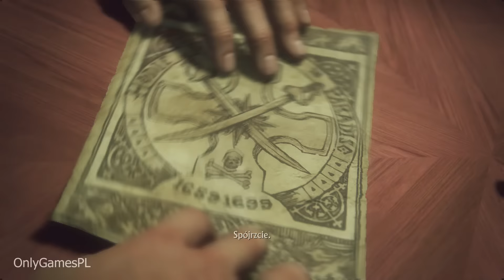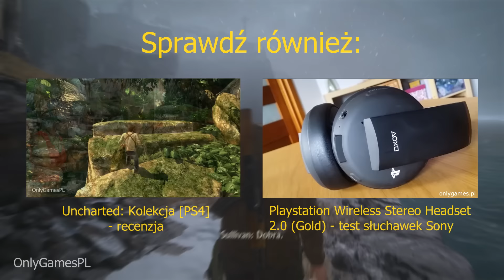UNCHARTED 4: Kres Złodzieja - recenzja (PS4) - kandydat do tytułu gry roku 2016? (A Thief's End)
Przed Wami recenzja Uncharted 4: Kres Złodzieja (ang. tytuł: Uncharted 4: A Thief's End). To jeden z najważniejszych tytułów tego roku dla PlayStation 4 i przy okazji kandydat do miana "gry roku 2016". Czy rzeczywiście jest aż tak dobry? Sprawdźcie w recenzji.

Przypominam, że na moim kanale możecie znaleźć również recenzję Uncharted: Kolekcja Nathana Drake'a, a więc wydanej na PS4 kompilacji trzech pierwszych części serii, zremasterowanych pod PlayStation 4. Materiał znajdziecie tutaj: